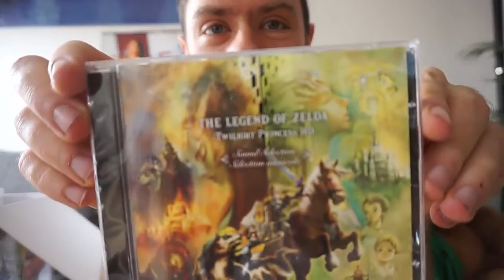Unboxing The Legend of Zelda Twilight Princess HD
Das Unboxing zum von mir sehnlichst erwarteten HD Remak von Zelda Twilight Princess. Meinem absoluten lieblings Zelda